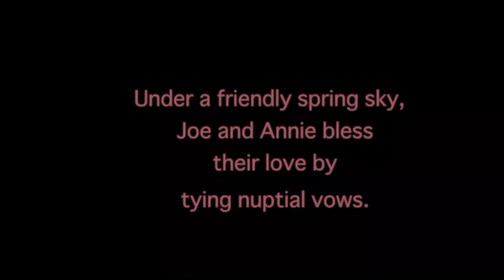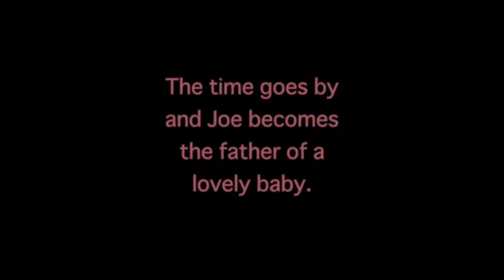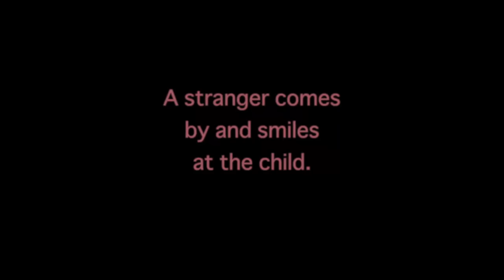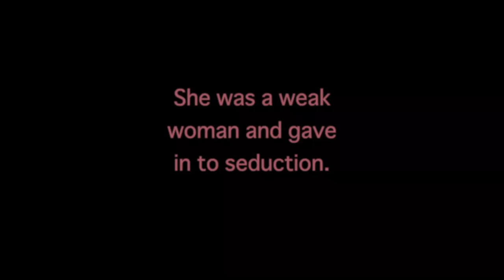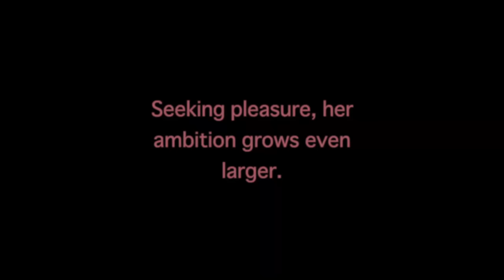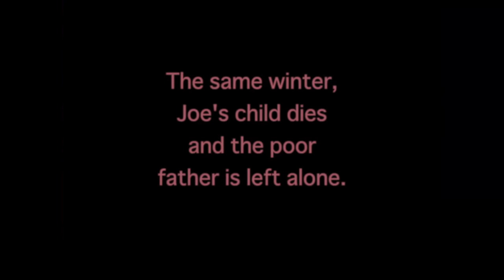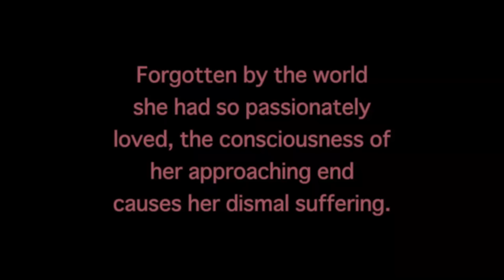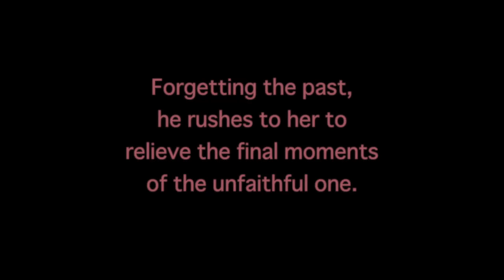The Price (1911) HD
Starring (and likely written and directed by) Lois Weber and Phillips Smalley. Produced by Rex for Universal. Restored version released in 2017 by Milestone Film and the EYE Filmmuseum on Vimeo. This capture comes from that source, with music removed. PUBLIC DOMAIN.

For more videos like this, see my 10 Years 10 Films series, which highlights film milestones since 1888.